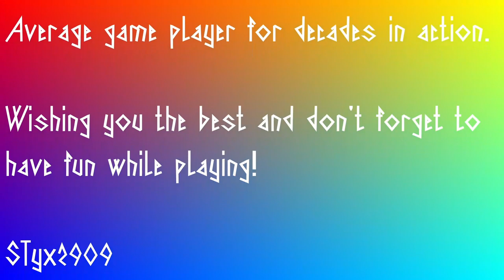SCUM v095 - solo - episode 02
Solo series of SCUM adventures on the Island.
Have not been playing for a while.